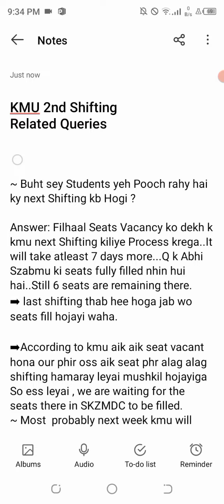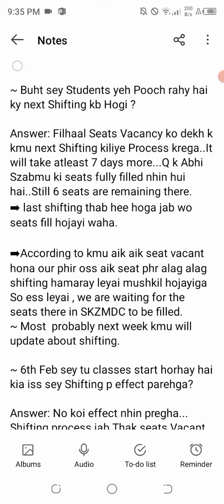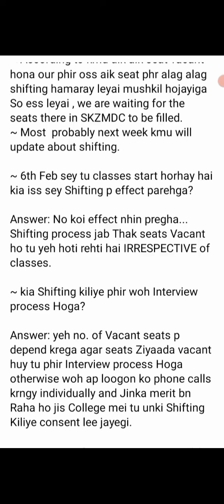UPDATES REGARDING SECOND SHIFTING IN KPK MEDICAL COLLEGESIIKPK GOVT MEDICAL COLLEGES SHIFTING